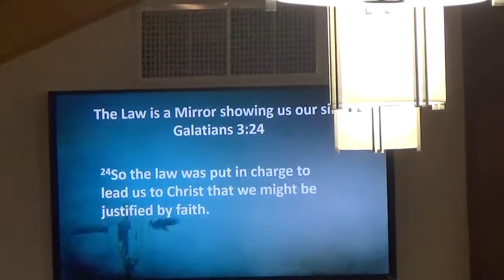March 19, 2017 Calvary Baptist - The Purpose of the Law - Romans3:19-31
Pastor Don Satterwhite preaching from Romans 3:19-31 - The Purpose of the Law